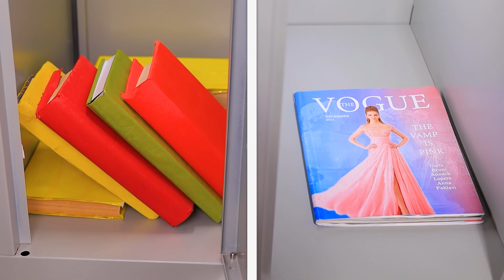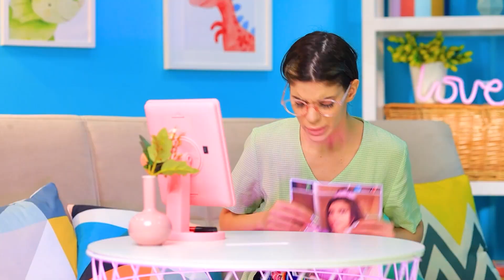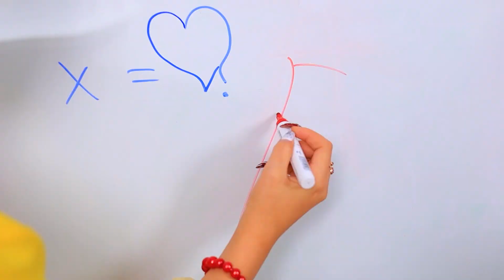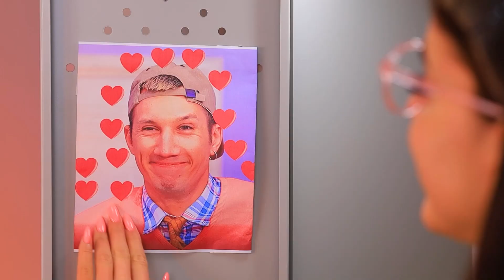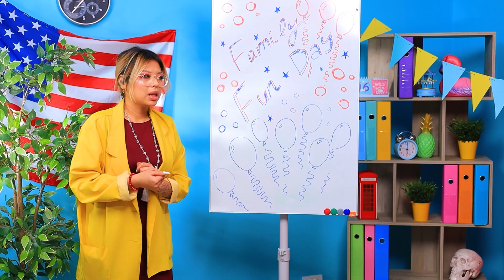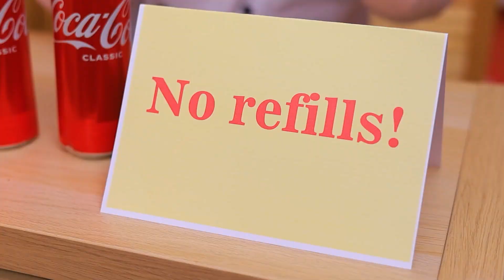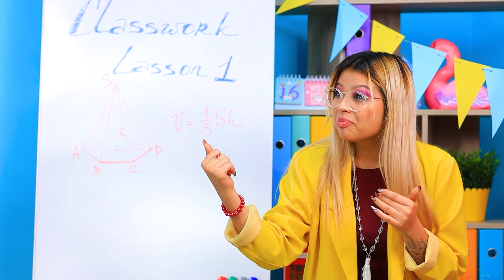Anak Baru Di Kelas Adalah Kembaranku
Ada murid baru di kelas kita, dan segera, seseorang tidak menyukainya! Mengapa? – Saksikan video baru kami!